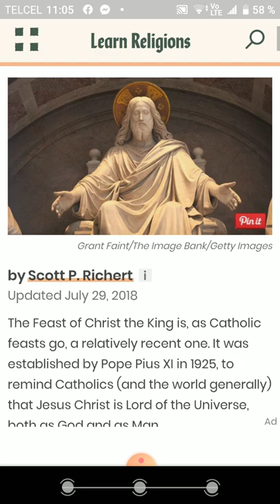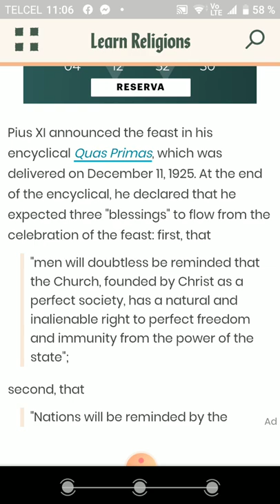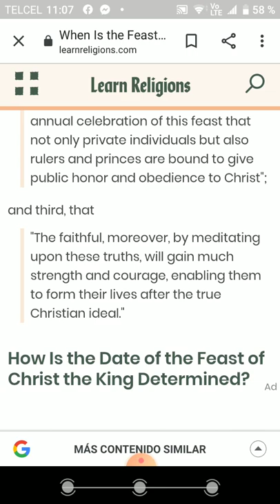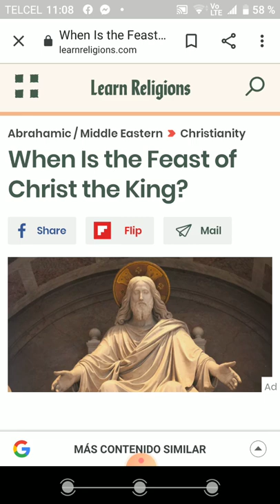THE FEAST OF CHRIST THE KING... DECEMBER 11!!!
When is the Feast of Christ the King?